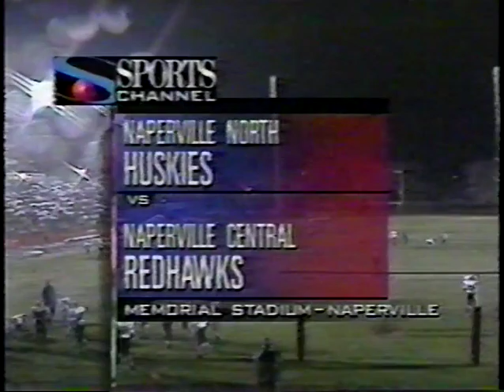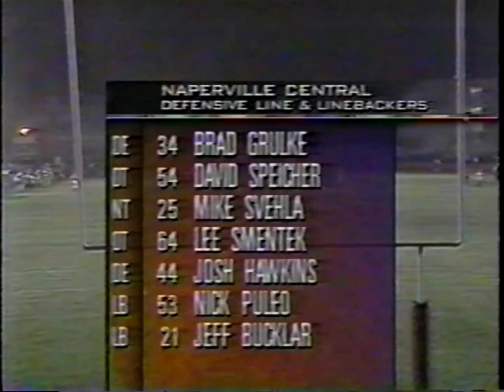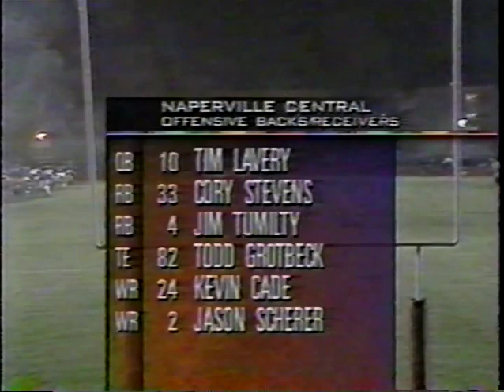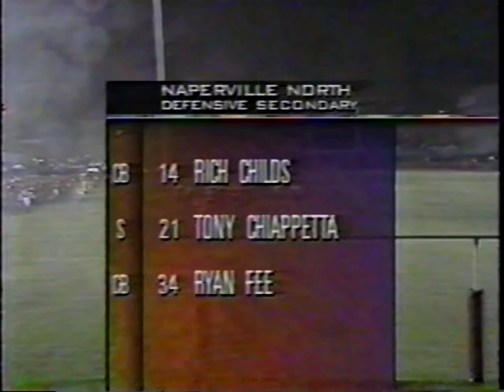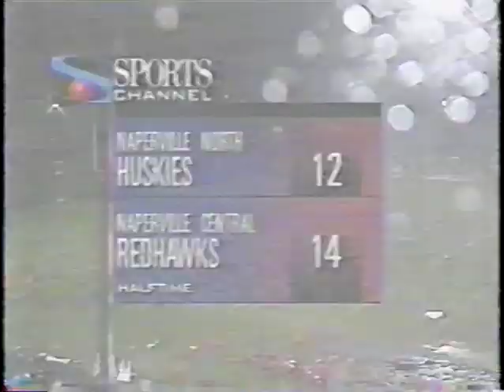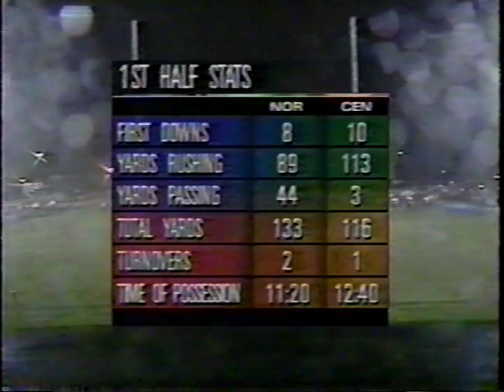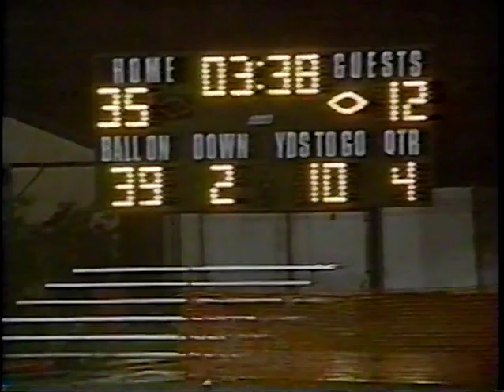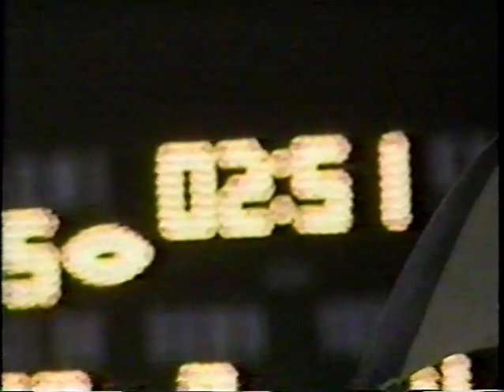1995 Naperville Central vs Naperville North IHSA Quarterfinal Football